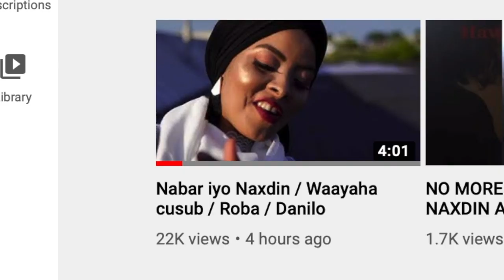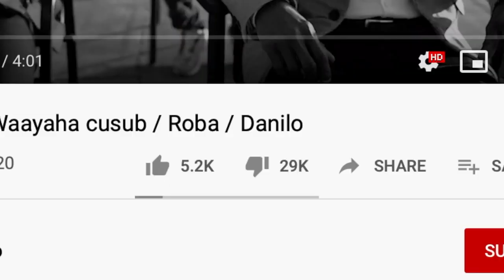King Ck Oo Kudhagan Waayaha Cusub 100k Dislike 🤣🤣